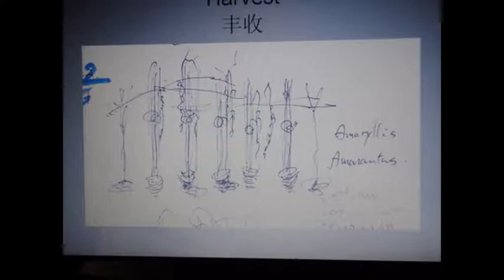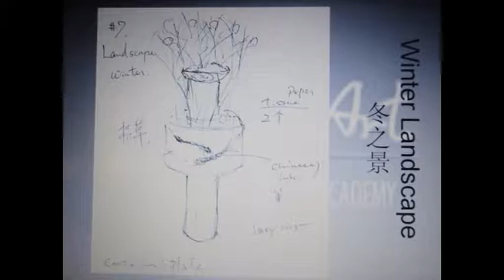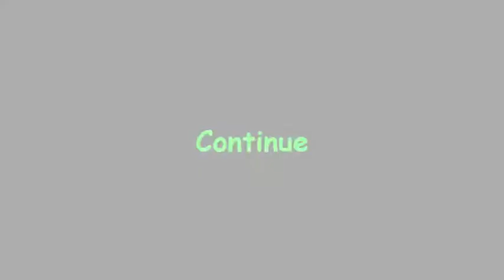Masao Mizukami 水上雅夫 Floral Demonstration. 2010' 中国. China. 合肥. HeFei. part 3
Masao Mizukami Floral Demonstration. 2010'in  HeFei. China. part 3